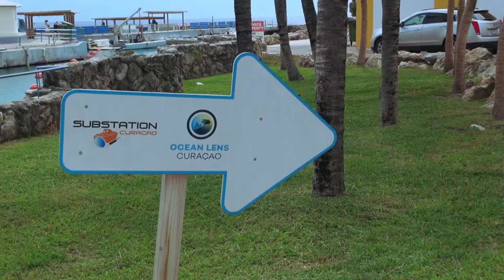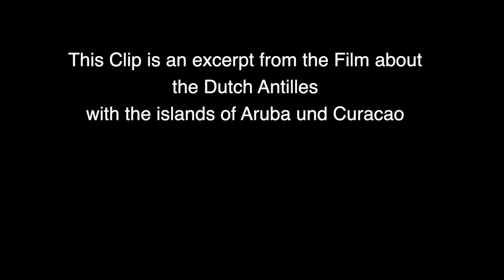Curacao - By submarine into the depths of the sea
Certainly a highlight of a trip to Curacao. And a place where there were fewer people than on Mount Everest. The Language of the Film is in German, but you can activate English Subtitles. The deep sea. It starts at 200 m, no light reaches these depths anymore. We go down in a mini-submarine, the Substation. The capsule is only one metre wide and 2.70 metres long. You must not suffer from claustrophobia or be overweight. Otherwise you won't fit through the hatch.
This clip is an excerpt from the film about Aruba and Curacao in the Netherlands Antilles. More (in German) under